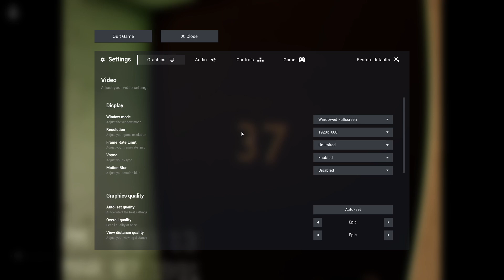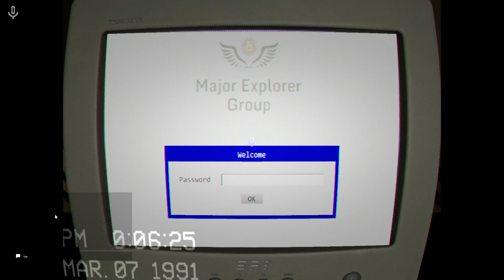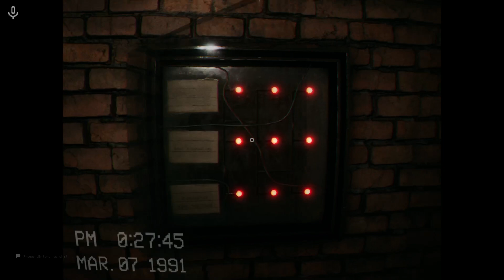The Rooms Pt1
This is a new series about me and Dane going through different rooms in the back of reality. Enjoy

Song Final Countdown is by Europe